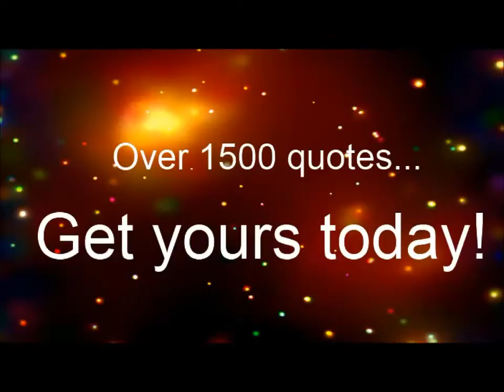Give you my fortune cookie quotes collection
I have over 1500 English fortune cookie quotes in my collection.
All of them are suitable for social network sites like Twitter and Facebook.

I can deliver in any text file format you desire.